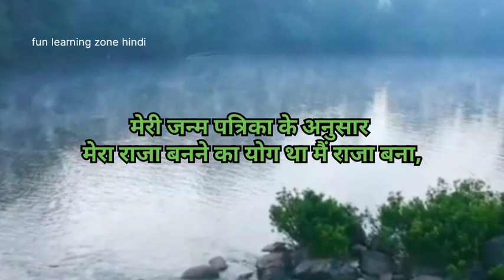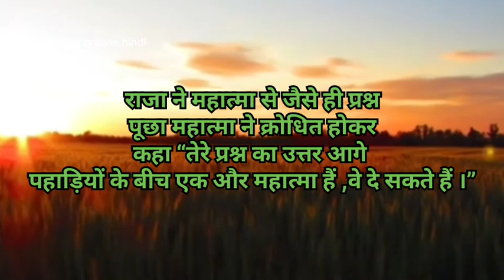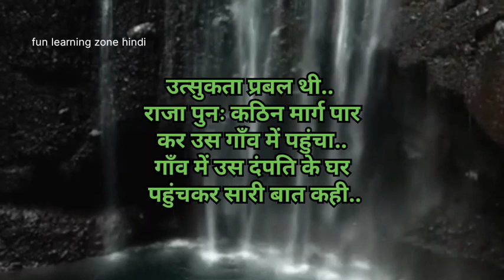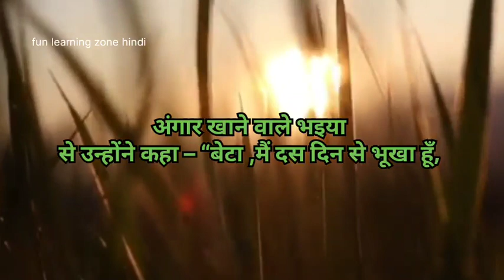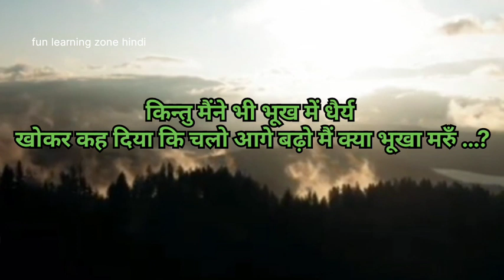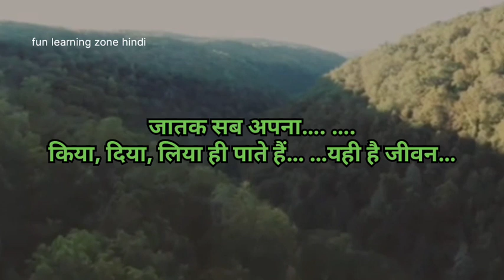एक ही घड़ी मुहूर्त में जन्म लेने पर भी सब के कर्म और भाग्य अलग अलग। क्यों?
जो जैसा करता है, वो वैसा भरता है
inspirational hindi story
inspirational story
mother father
जिंदगी की परेशानी करे आसान
fun learning zone Hindi
Hindi fables
Hindi fairy tales
fairy tales
story telling
motivational story
motivational quotes
motivational speaker
moral story
Hindi moral story
Hindi kahani
story telling
story teller
story time